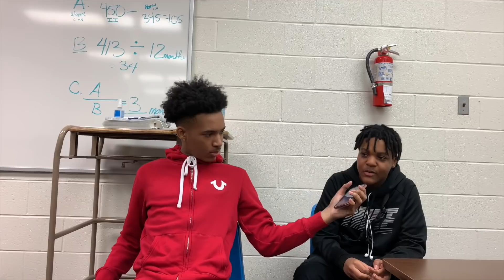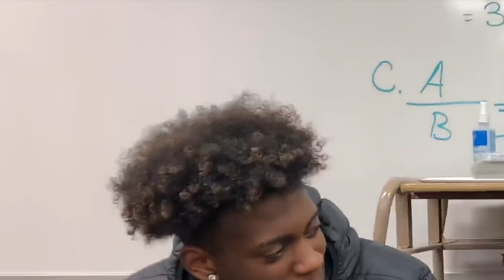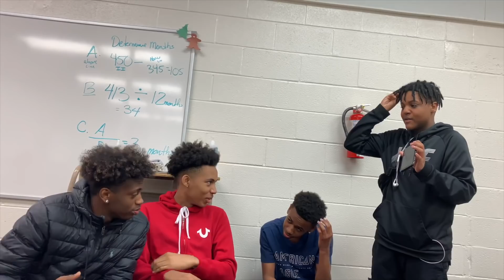A MESSAGE TO YOUR SCHOOL🏫😂| PUBLIC INTERVIEW | HIGH SCHOOL EDITION📚